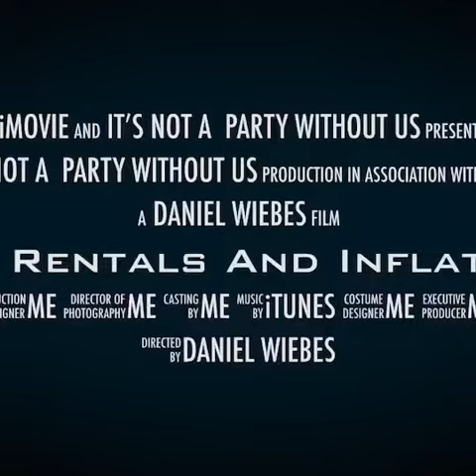It’s Not A Party Without Us